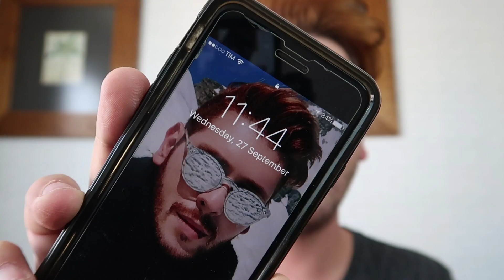ADEUS OLEOSIDADE!!! | Estilo Bifásico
Como acabar com a oleosidade da pele em segundos? Sem tirar a maquiagem e ainda ficar com uma sensação de pele fresca. Testei o Serozinc da La Roche Posay e estou apaixonado, e claro que tinha que dividir aqui com vocês né?